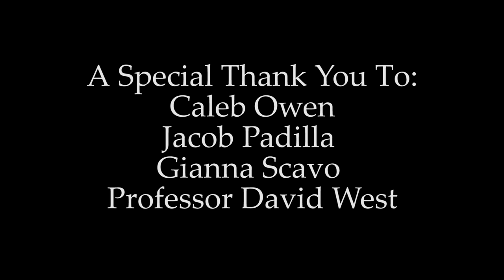The Art of Movement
The Art of Movement is a mixed media exhibition of art and dance captured on paper and in video. This video was shown during my Senior Thesis Exhibition at Gordon College in the art studio it was originally filmed. The exhibition also included eight drawings made during the process and an interactive "Make Your Mark" component where viewers could come feel the powdered graphite used in making these pieces.

The song used in this video is "Cavalier" by James Vincent McMorrow